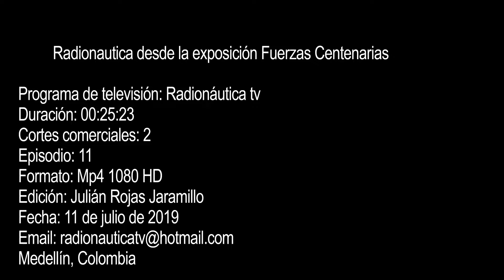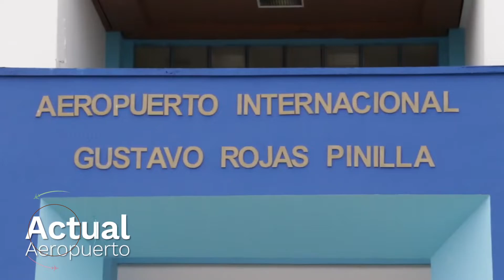Que son las Fuerzas Centenarias Parte 1- HogarTv por Juan Gonzalo Angel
«La industria de aerolíneas mejora la vida de las personas e impulsa la economía mundial, a través de una red global que transporta de manera segura a más de 4 mil millones de pasajeros y 62 millones de toneladas de carga cada año», dijo Alexandre de Juniac, presidente general de la Asociación de Transporte Aéreo Internacional
Fuente